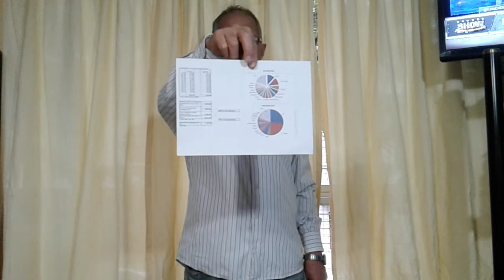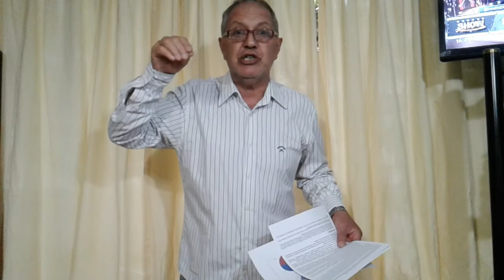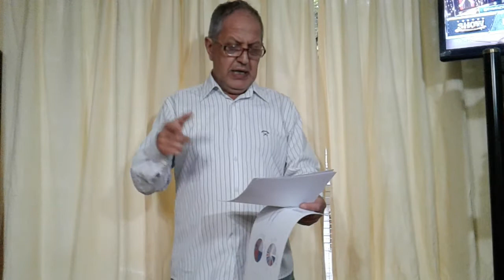Rapidos y Seguros -12 de Octubre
RS 12-10. SSN con Ciberataques,. Bonos Verdes y Segu-Agro. . Rusia espera a PAS ganadores. EMITIR, VENDER, RENTABILIZAR, ASESORAR, MULTICANALIZAR, CONTROLAR, AUDITAR y RESPETAR son los verbos a conjugar por ASEGURADORAS, ASESORES, VENDEDORES y ENTE DE CONTROL. ¿Día de la Raza o Pueblos Originarios?